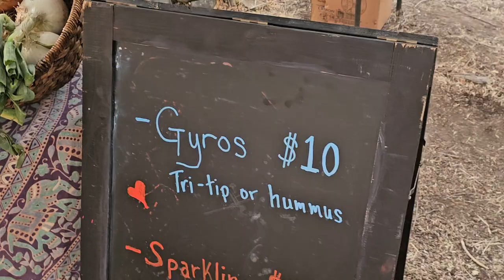Spray Oregon! Just a simple life!